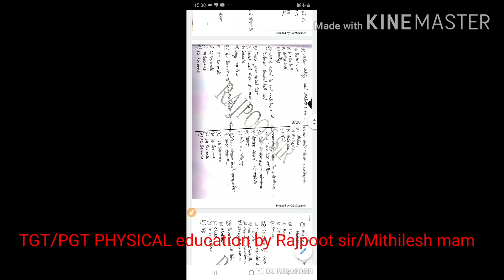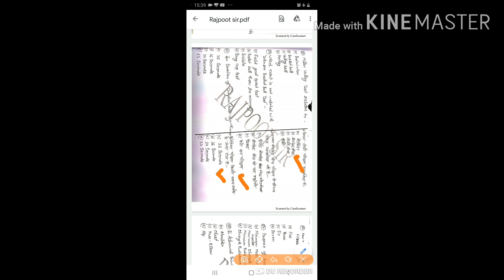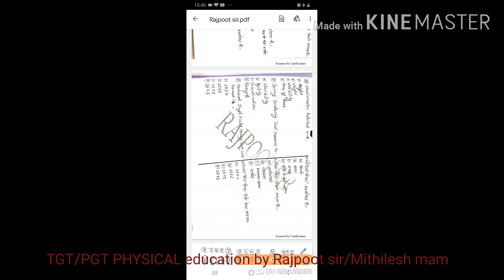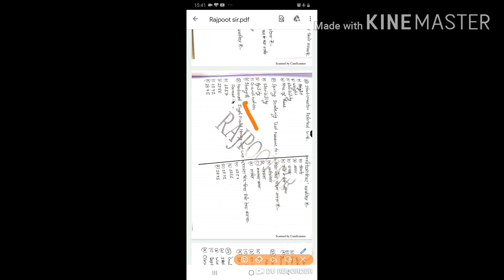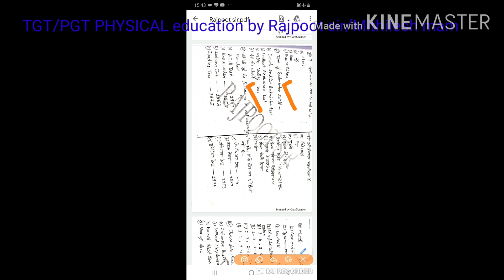Question paper 5(part 2)by Mithilesh mam